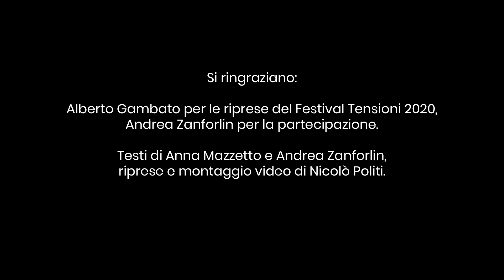Entra nello Young Board FDZ / Inviaci la tua candidatura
SCADENZE PROROGATE AL 04 LUGLIO!!!

Vuoi essere parte attiva di un viaggio tra arte e multimedialità? Se hai tra i 18 e 24 anni puoi candidarti per entrare a far parte di FDZ e occuparti dell'organizzazione di eventi culturali assieme a un gruppo di professionisti e altri giovani come te!

La Fabbrica dello Zucchero è alla ricerca di talento e intraprendenza per portare l'innovazione a Rovigo. È il nostro sogno. Qual è il tuo?

Stiamo lavorando alla terza edizione di Tensioni, mandaci la tua candidatura ed entra nella magia del Festival.